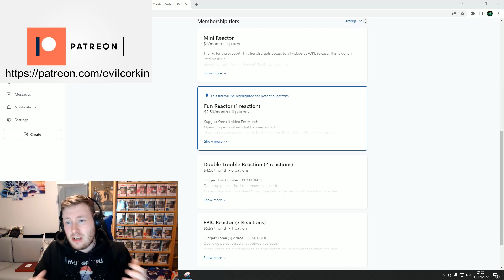Instant Crowd Favourite! - Angelina Jordan – It's A Man's World - REACTION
First reaction to It's a Man's World - Angelina Jordan and Forsvarets Stabsmusikkorps - Oslo - 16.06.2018